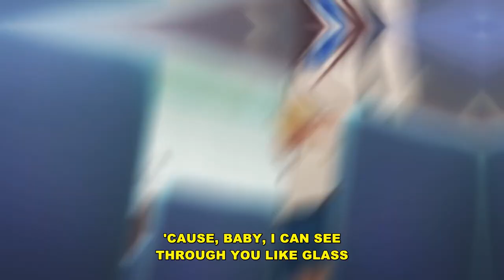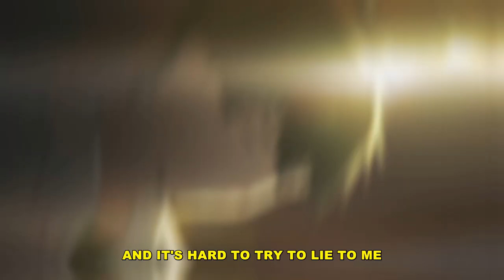kennedyxoxo - glass (ft. guardin) [lyrics]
Produced by noahmadethiss

Anime:
Kimi no Suizou wo Tabetai

Lyrics:
and it's hard to try to lie to me
cause, baby, i can see through you like glass
and now your voice is in my head
it keep on telling me "she'll never love you back"
it makes it hard for me to focus
at a moment's notice i could get attached
they say when doors are closin' others open, but i'm hopin' this one's gonna last

guess it's time to spill and swallow when she says she ain't ever comin' back
and the distance far between us set the scene for the years that come in last
i don't wanna try to find the pieces, but they seem like a memory from the past
really but a piece 'em to my head, i hope i find a little peace of mind at last

oh, i've been stuck in the back of my mind again
falling asleep in a lion's den
hoping to wake up aligned again
try again, no, i won't waste a second of time, pretending
that i know you have got a tendency to love what i hate and you fit in the place without trying

I want to eat your pancreas Anime AMV Sad Hyperpop Emo Song